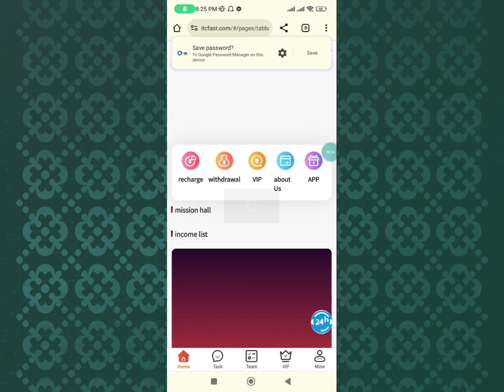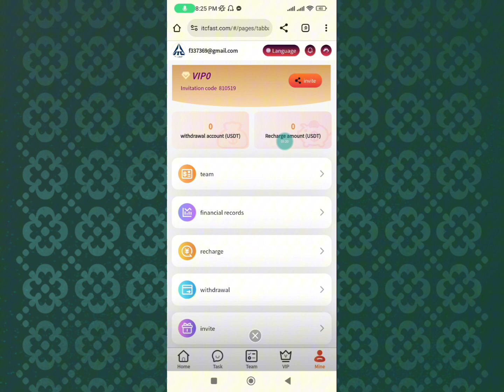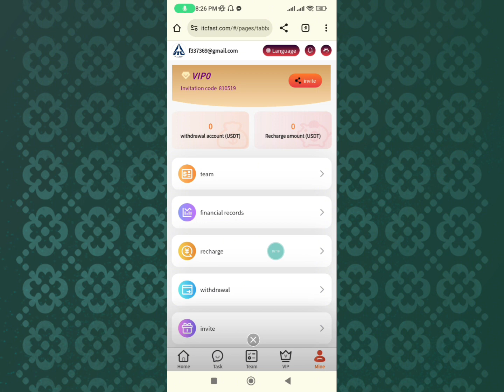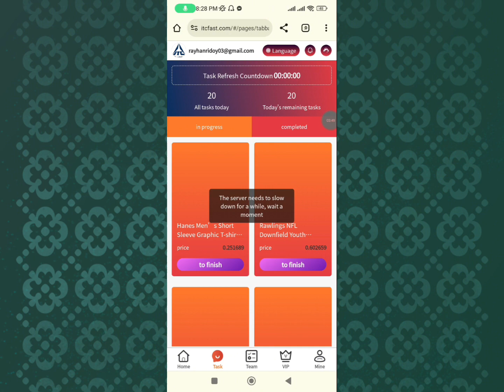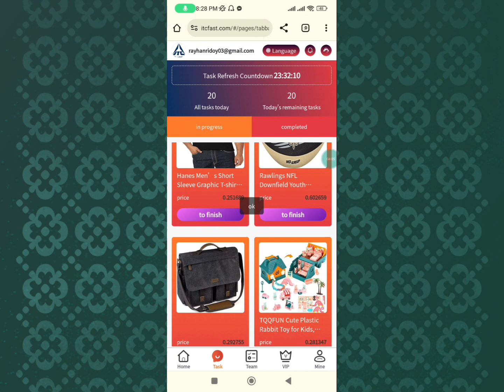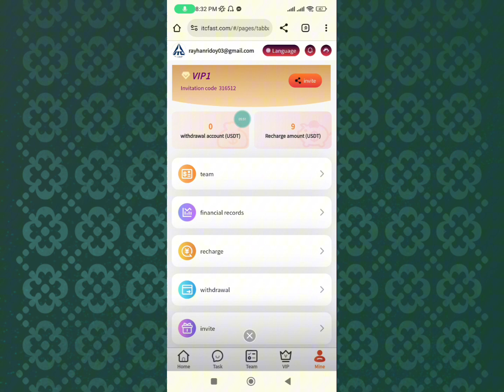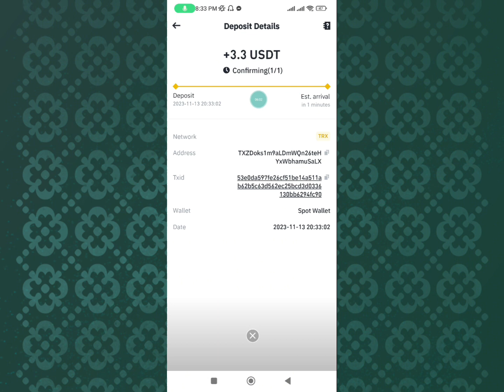Daily $3.30 Payment || New USDT Mall Website || Long Term USDT Investment Website Today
New USDT Earning Website in 2023 | Earn USDT for Free | 100% Trustworthy

ITC Limited is an Indian multinational conglomerate with rapid business development

Transporting consumer goods, hotels, software, packaging, cardboard, specialty papers

and agribusiness. The company has 5 business areas and 13 business departments. Products include

Exported to 90 countries. Its products are sold in 6 million retail stores.

The platform will go live on November 13, 2023 (India time)
The minimum deposit for users is 9 USDT, and the withdrawal platform fee is

The gold coin is 0, and you can withdraw coins at any time within 24 hours!
We guarantee this platform will never be shut down! Funds are legal and safe

ensure.
Investment and Return:
Members can become VIP1 by recharging 9 USDT and earn 3.3 USDT every day.
Members recharge 89 USDT to become VIP2 and earn 28 USDT every day
Members recharge 219 USDT to become VIP3 and earn 72 USDT every day
Members recharge 519 USDT to become VIP4 and earn 180 USDT every day
Members recharge 999 USDT to become VIP5 and earn 390 USDT every day
Members recharge 1399 USDT to become VIP6 and earn 600 USDT
High efficiency of team building:
1. Register through the invitation code and enjoy 15% high commission

Third level subordinate.
A-level subordinates: 10% rebate, recharge 1000USDT to get 100USDT
B-level subordinates: 3% rebate, recharge 1000USDT to get 30USDT
C-level subordinates: 2% rebate, recharge 1000USDT and get 20USDT
2. Performance commission:
Deposit 200 USDT within 24 hours and get a $5 reward
Deposit 3,000 USDT within 24 hours to get a $200 reward.
Deposit 5,000 USDT within 24 hours to get a $500 reward

Q-Net
trx mine
dollar website
USDT Thunder
dollar wallet
USDT mining
best income
dapp trx
Dogecoin Mining
Earn dollars apps